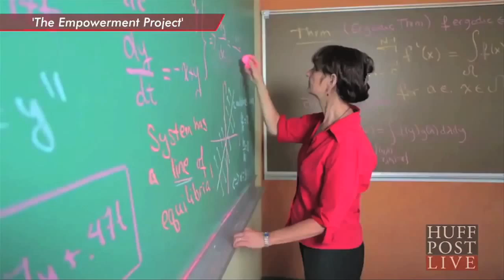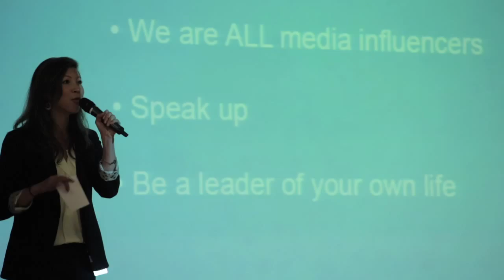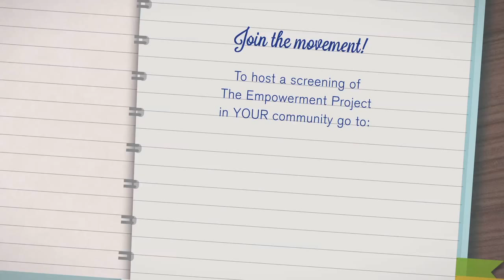The Empowerment Project Tour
What would YOU do if you weren't afraid to fail?

Take a look at the inspiring film "The Empowerment Project" on tour! Join filmmakers Sarah and Dana as they screen and speak at schools, groups, organizations and corporations all over the US to start an important conversation of empowerment and create change firsthand.

To find and host your own screening of The Empowerment Project go